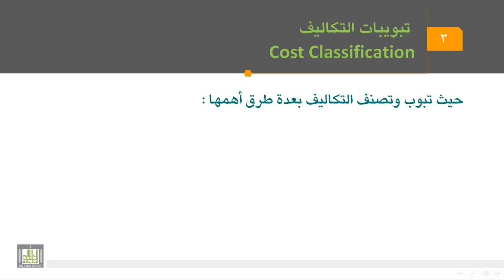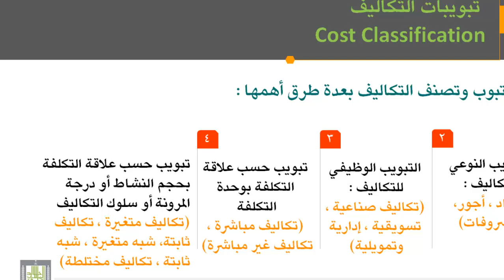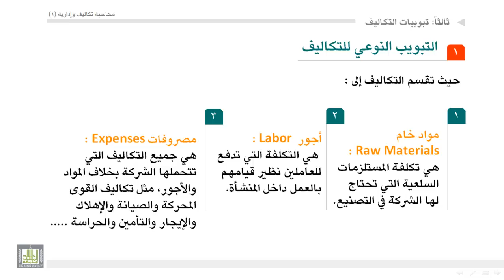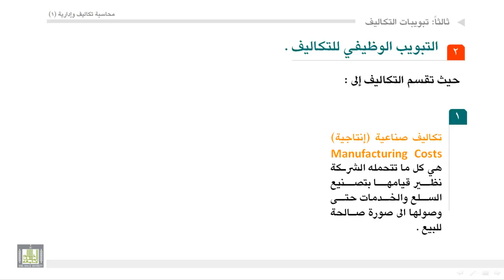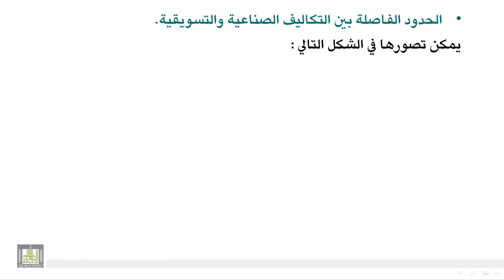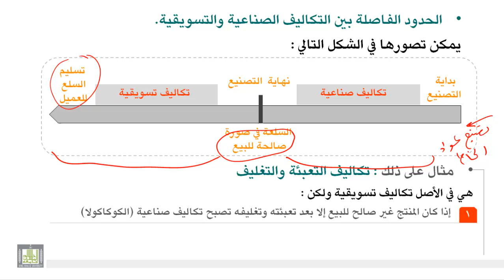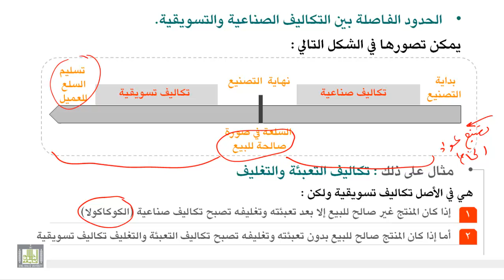محاسبة تكاليف (1) - الوحدة 1 : تبويب التكاليف - 1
- التبويب النوعي للتكاليف
- التبويب الوظيفي للتكاليف
- الحدود الفاصلة بين التكاليف الصناعية والتسويقية